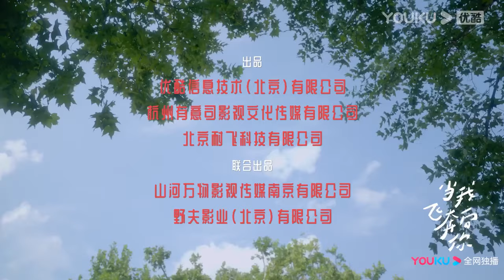MULTISUB【当我飞奔向你 When I Fly Towards You】预告：定档6月13日！猫的树新作氛围拉满，周翊然张淼怡上演青春心动！ | 周翊然 / 张淼怡 |校园爱情片|优酷YOUKU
★主演：周翊然 / 张淼怡
★集数：24集

【当我飞奔向你 When I fly towards you】高中开学第一天，对新朋友的花痴表现出不屑一顾的苏在在遇到高冷男神张陆让的那一瞬间就被即刻打脸。苏在在从此变身为张陆让身后的跟屁虫，而这个看起来成绩优秀的张陆让，却是一个自信包裹着自卑的“矛盾体”。十几年来，张陆让的人生像是生活在厚厚的壳里，总是拒人于千里之外，但在遇到苏在在后，张陆让的“厚壳”人生才终于透出光来，两人的相识为彼此的人生带来了奇妙的化学反应。

00:00 The International Website youku.tv is now available!
02:00 Download YOUKU International APP to get early access to the full show